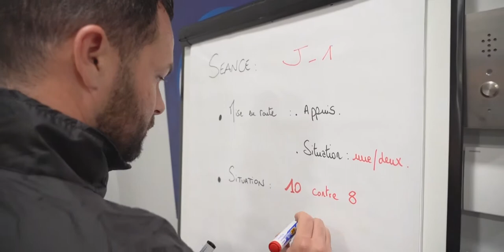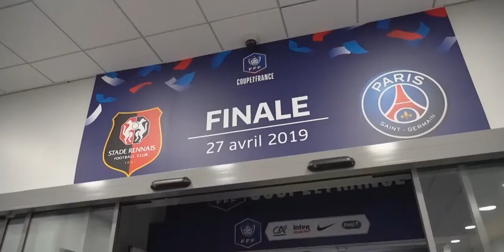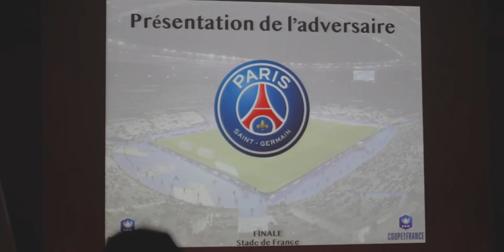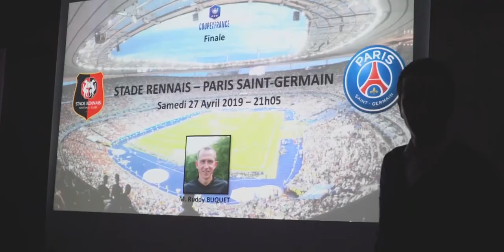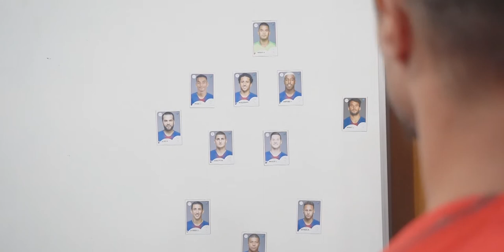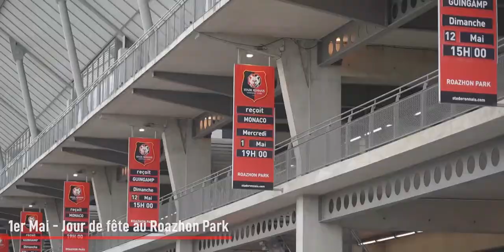Un jour il y a un an - Tout Donné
Revivez ce moment magique et découvrez des images inédites comme la causerie historique de Julien Stéphan.
Cette vidéo est disponible sur staderennais.com

Profitez.